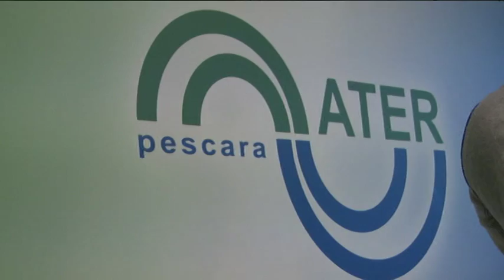Terremoto l'Ater fa il punto sulle verifiche post sisma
Proseguono le verifiche tecniche post-sisma nelle abitazioni dell'Ater della provincia di Pescara. Per l'amministratore unico, Virgilio Basile, occorrono fondi per la manutenzione ordinaria e straordinaria, ma  nessuno dei fabbricati Ater presenta problemi strutturali